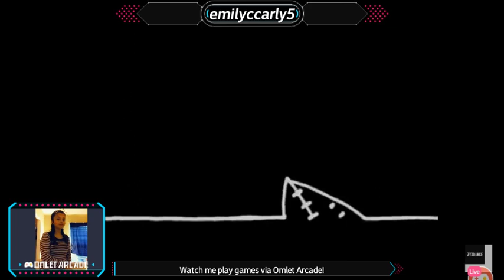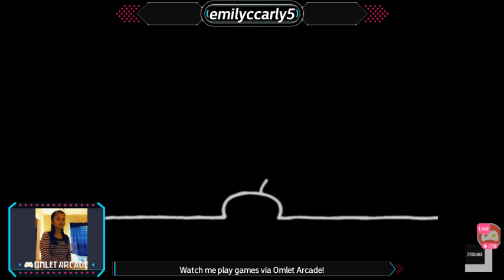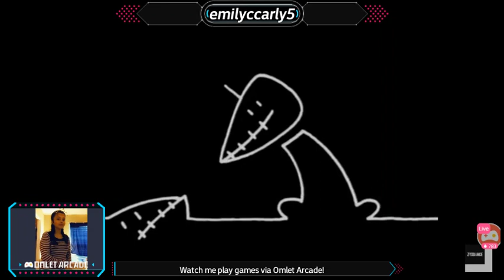Special 10 Subscriber bla bla bla gigi d'agostino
Hello👋hola mi ñina mi ñino i hope You all doing Really really Well how you All doing today? Good? Me to!😊 i am really Sorry for not Uploading i just had some Video games
Go Followed My Friend sociel media in Down discription👇
:3

YouTubed : Sorayaa Msp

Disclamier! : THIS VIDEO DO NOT OWN BY ME IT OWN TO THE RIGHT OWNER

:3

If your're new Well Welcome to my Channel Feel Free, to watch my video Like my Post and Comment it 😘 you can do Whatever you want i hope you understand me for what i said you'll all Beautiful no matter what

Netherland : jasmine347

Please Send a Friend Request and also Send a VIP Ticket in my New account it's will mean so much to Me

(Sub) 10

(Sub) 12

(Sub) 20

(Sub) 30

And More

Disclamier : this VIDEO DOES NOT OWN BY ME OR THE BACKROUND ⊙﹏⊙
~Subscribed NOW SO YOU Won't miss any video that I will Make I make my Fans Happy this is all about fun , I put Music OmletArcade means I do Live For Fun also by the Future I Do giving away Stuff
Question about Q & A

Q : What You're fully Name ?

A : Emely Fuentes Cardona

Q : when is Your Birthday?

A : March 7 , 2002

Q : How old are you ?

A : I am 17 Year old

Q : When did you join to Msp

A : Jan 2013

Q : Do you have any sister or brother ?

A : yes I do 4 Brother and 3 sister

( Warning : if you are 18+ You can Watch it if you are Under of the Age please get off This video I hope this doesn't get Suspended this video is , not Bad but please do not take serious I am making this For FUN I hope this Does not get Copy Right do not Report or Block this Channel it all about Fun)

*Annocenment : This Background And , this Video do not Own by me give a Credit to them

*Serious: Please Ask me of What song which I can Do , Next Do not be Shy that won't work if you being Silent and do nothing Be Proud I do a music in Every Week I Love This Song So much I hope you Listen to it and if you are Not Happy when I post every single week then unsubscribed  :D I may not be Activities but I try my Best to be it so I hope you Enjoy it♥

( For more , information Go ask me ) ! also Have a Happy Monday Guys! 🤗

| I'm so sorry For being unactivated Today I am Sick so I didn't Upload any Video I hope you Enjoy😊 |

If You're New to This Channel Subscribed and Click The Bell🔔 Remember this is all about Family and Friends I'm so Happy to be HERE feel Relaxing 💻 Thank You all For 12 Subscribers please Keep Trying You're, Best Ilysfm

( This Week on Schedule : Monday at 4 : 55pm Wednesday : 5:00pm Friday : 6:00pm and Depend on Sunday : 3:00pm on Eastern Time in Usa 🇺🇸 Clock )

Remember i Only post 1 video 2 Days or 4 or 5 Days Because of School Depend if i am Busy or my Mom house so I'm so Sorry if i Do not Put video music and Lyric i try my Best to Do the Best way to Make you Happy guys(:!

Warning: One More thing if it To Loud Noise Please Put Your volume Little Down i do not want Your Ear👂To get Hurt so yeah be Safe it Happen To me so Be carefully!

Here is The Link in FREEFIRE if How to Hack Free Diamonds